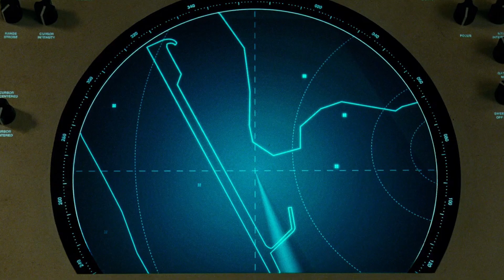SR News: WB Pushed for Wonder Woman’s Massive Ares Fight Over Original Ending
Patty Jenkins reveals Warner Bros. pushed for Wonder Woman to end with a massive battle against Ares instead of the original smaller conclusion.